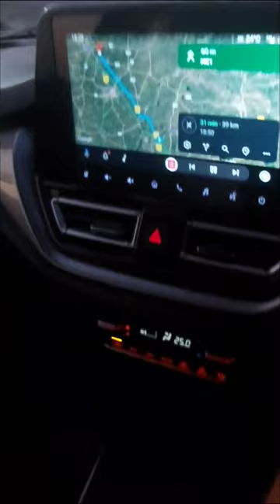Baleno Wireless Android Auto Infotainment System Update • MID • HUD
काफ़ी महंगी है Baleno 2023 की 3rd Free Service | Baleno Service Cost

🤔 Baleno 2023 New Model Full Tank में कितने Kilometers की Range और Mileage देती हैं? With All Proof

🔑 सभी Car में Key Hole पर यह ACC MODE क्या होता है? Baleno 2023 New Model Key Fob Hidden Tips-Tricks

🤔 Nitrogen Air Vs Normal Air - किस टाइप की Air सही रहेंगी आपकी BALENO 2023 New Model के लिए?

🤔 New Baleno 2023 में Correct Tyre Air Pressure क्या है?

😎 Cool Car Accessories जिससे आपकी New Baleno 2023 की Riding जन्नत जैसी Comfortable हो जाएगी

⚠️ New Baleno 2023 Reserve Mode ⛽ Fuel Capacity • कितना तेल बाकी है? • कितने KMs और चलेंगी?

⚠️Wait⚠️ What Petrol You Should Use For Your New Baleno 2023 Alpha? | What Is Called Octane Number?

❄️🧊Automatic Climate Control In New Baleno 2023 Hidden Tips

🤚STOP 🧐Look & 🧏Listen: Unbelievable Ownership Review of New Baleno Alpha 2023 👉You Won't BELIEVE

😳 गलती तो नहीं की!!? 👉New Baleno 2023 Alpha White Colour Car में Under Body Anti-Rust Coating करवाली

What Is Instantaneous Fuel Consumption? Nexa Baleno 2023 New Model Nexa Fronx MID Hidden Features

🤩New Baleno 2023 ESP System का गज़ब Feature TRACTION CONTROL | How It Work? Turn On-Off फायदे-नुकसान

🤬👉 यह देखिए Maruti Suzuki Manufacturing Defects Exposed | New Baleno Alpha 2023में दिखें ये PROBLEMS

😱10 बार Full Tank To Full Tank करके New Baleno 2023 Mileage Test | Baleno Petrol Mileage CNG Mileage

😎 New Baleno 2023 मे 🔊 Parking Sensors 🔊 और  🔀 Intersection Sensor 🔀 कैसे और कहां से USE करें?

गज़ब है ये New Baleno 2023 Alpha White Colour | All Doors And Boot Functions, Features And Operation

New BALENO 2023 में नज़र आएं 😵 BLIND SPOTS Live Demo • BALENO Owners ज़रूर देखे • BLIND SPOTS IN CAR

🤩Baleno 2023 Steering Wheel Mount Music Control Cruise Control Dashboard Switch HUD Traction Control

😍 New Baleno Alpha 2022 & Zeta 2022 Follow Me To Home 🏠 Head Lights • Guide Me To Car 🚘 Head Lamps

Baleno 2023 Foldable ORVM & IRVM Control | Auto IRVM And Day & Night IRVM | Baleno 2022 Alpha White

Baleno Wiper Lever In Details | How To Use Windshield Wipers And Rear Wiper Swift Ertiga WagonR Alto

क्यों मेने अपनी कार व्हाइट कलर में ही ली? | Why I choose White Colour? | Baleno 2023 Facelift

🤩👉 My New Baleno 2023 New Model Alpha Manual Transmission White Colour

🤩Taking Delivery Of Dream Car😍 Baleno 2023 New Model • New Baleno Alpha • New Baleno White Colour

Namaste Dosto

I hope you all are doing well. Happy New Year to all of you.

Mai yaha aapse share kar raha hu, meri Baleno 2022 Facelift mei jo Naya Infotainment system update aya hai uske baad MID cluster me kaise information published ho raha hai... Live footage aapse share kar raha hu... I hope you like it.

Query Solved

Can I upgrade my infotainment system?
Can we update Baleno infotainment system?
How do I update my Suzuki infotainment system?
How much does it cost to upgrade infotainment system?
How much does a new infotainment system cost?
Which infotainment system is best for Baleno?
Is there any app for Nexa Baleno 2022?
How do I reset my Baleno infotainment system?
Can I add apps to my infotainment system?
Can I upgrade my car music system?
How do I update my Smart car media system?
Should you update your car software?
Can I add Android Auto to my car infotainment system?
How do I update my car GPS SD card?

If you like the video then please subscriber the channel for more interesting videos.

लेकिन आपसे एक गुजारिश करता हूं कि आप कॉमेंट 💬 मे जरुर लिखिए की मैं कहा कहा सुधार कर शकता हूं, जिससे मैं एक बेहतर वीडियो बना पाऊं और आपसे शेयर करु।

क्योंकि आपके देखने का नज़रिया ही मुझे एक बेहतर क्रिएटर बनाने मे सही मायने में मददगार होता है।